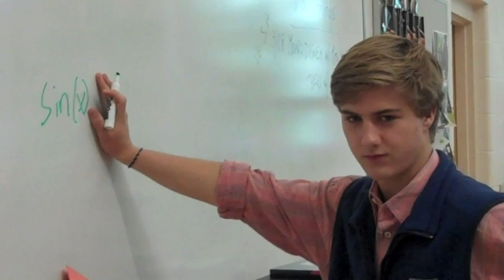...Baby One More Time LIP DUB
Taylor Letts, Shelby Major, and Rachel Wakeford star in this throwback hit, "...Baby One More Time" by the legendary Britney Spears! (1999)